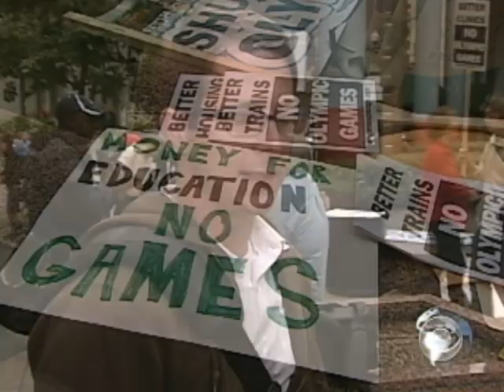Chicago: 2016 Olympics?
As President Obama and first lady Michelle Obama campaign in Copenhagen to have Chicago serve as the location for the 2016 Olympics, some say the Windy City may not work.  Dean Reynolds reports.